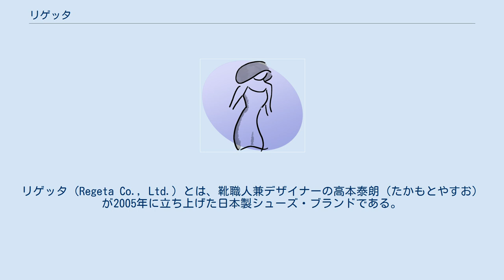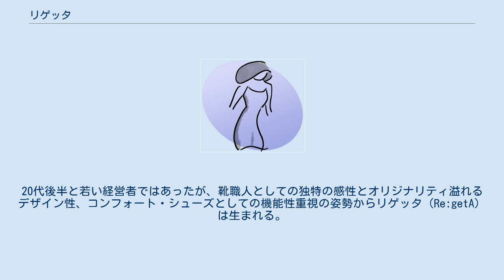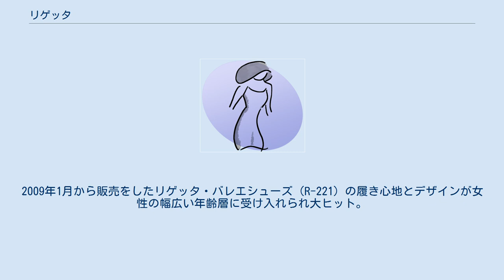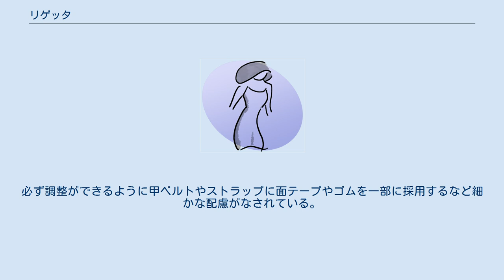リゲッタ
リゲッタ（Regeta Co., Ltd.）とは、靴職人兼デザイナーの高本泰朗（たかもとやすお）が2005年に立ち上げた日本製シューズ・ブランドである。
 メーカーサイトによるとリゲッタいう名前の由来はGETA（下駄）をRe:（もう一度）『Re:下駄』で『リゲッタ』とある。
ダジャレから生まれたブランド名であるが、その親しみやすさと手頃な販売価格、従来の靴には無い快適な履き心地から口コミで愛用者が広がって著名人にもファンが多い。
2019年11月に有限会社シューズミニッシュから株式会社リゲッタに社名を変更。
 シューズ・ミニッシュというユニークな会社名は、かつて高本家で飼われていたミニチュア・シュナウザーという犬種が由来である。
会社ロゴに犬のシルエットが使用されているのはこのため。
 有限会社シューズ・ミニッシュの前身はタカモトゴム工業所で、サンダルを主体とした靴の受託製造を行っていた。
2005年に父：高本成雄から次男：高本泰朗に経営を継承する際に現在の社名に変更された。
20代後半と若い経営者ではあったが、靴職人としての独特の感性とオリジナリティ溢れるデザイン性、コンフォート・シューズとしての機能性重視の姿勢からリゲッタ（Re:getA）は生まれる。
 当初は、機能性に大きなウエイトを置いていたためにファッション性は低く「足には良さそうだけど履きたくないデザイン」「高年齢の人の靴」という評判が多かった。
しかし、近年になって機能性とファッション性の両立という絶妙なバランス感覚を会得したことで千趣会をはじめとする大手通販会社カタログ誌で採用され、リゲッタ購入者の満足度とリピートの高さから評価を得る。
一般店舗でほとんど入手することができないブランドであるため、カタログ通販の購入者の間で口コミで話題となり愛用者を増やしている。
2009年1月から販売をしたリゲッタ・バレエシューズ（R-221）の履き心地とデザインが女性の幅広い年齢層に受け入れられ大ヒット。
さらに同年（2009年）10月から販売したリゲッタ・ハイウェッジパンプス（R-241）がヒール高さ（約7cm）を感じさせない抜群の履き心地で爆発的なヒット商品となり、入手困難な状態が2010年初めまで続いた。
事実、たった3カ月間の販売期間で、株式会社ディノスの2009下半期売れ筋コンフォートシューズランキングNo.1となっている。
 近年の不況下において、一時的なブームではなく、リゲッタの好調が継続する背景には「開発者の製造コンセプトが明確であること」、「購入者がリピーターになっている率が高いこと」、「日本製であるのに割安感のある価格設定であること」が挙げられている。
 日本の履物の代表である「下駄」の良さを生かしつつ、その欠点を人間工学に基づいた技術革新で補い、現代風のエッセンスを加えることで完璧な『履き心地』と『歩き心地』を生み出すことを製作コンセプトとしている。
これは高本泰朗がデザインするすべての靴に共通するもので、外反母趾の原因となる様なファッション性偏重のつま先部分が狭くなる靴は１つもない。
また、高本泰朗自身が丹念に木型を削って足型・底型を作成している。
さらに、人間の足の大きさが朝と夜では変化することを重視。
必ず調整ができるように甲ベルトやストラップに面テープやゴムを一部に採用するなど細かな配慮がなされている。
わずかな力（体重移動）で次の一歩が自然と前に出るローリング歩行機能を多くの靴に採用しているのもリゲッタの特徴であると言える。